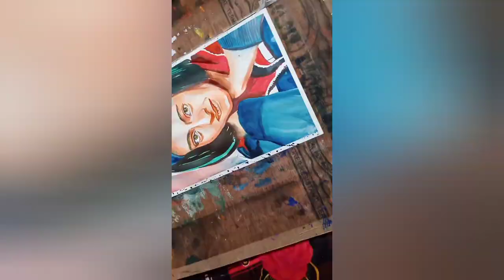Water colour portrait of "Kajol" for beginners